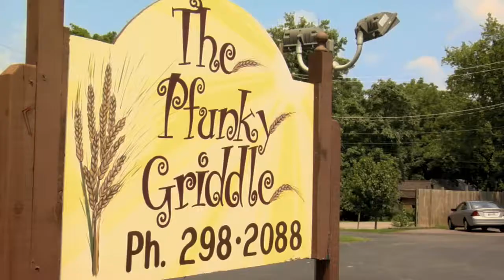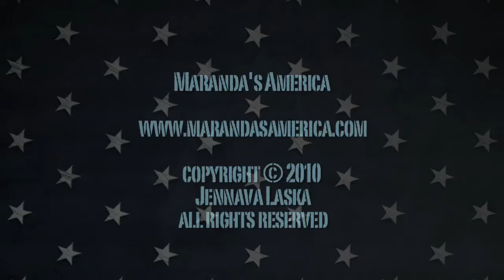MARANDA'S AMERICA visits the Pfunky Griddle Restaurant for amazing pancakes!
Maranda visits the Pfunky Griddle Restaurant, where you cook your own pancakes (with batter made of hand-ground flour) at a tabletop griddle! MARANDA'S AMERICA - Directed by Jennava Laska